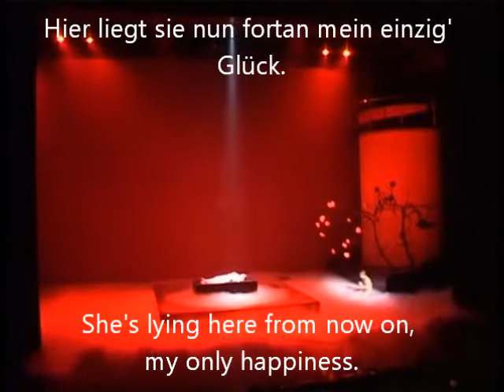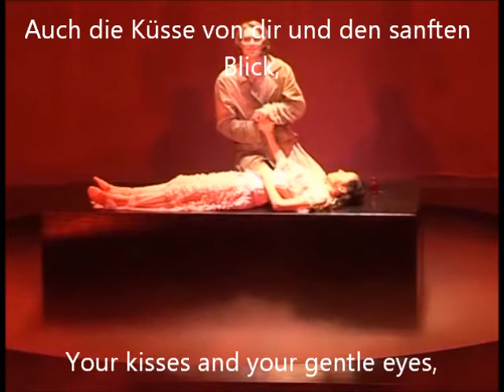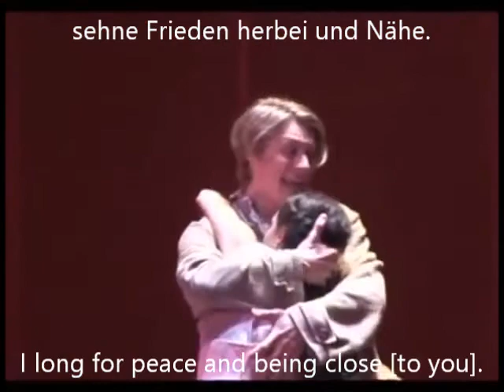Romeo & Juliette - 31 Mort de Roméo (German with subs & English translation)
Romeo und Julia - Romeo and Juliet (Roméo et Juliette, de la Haine à l’Amour)
Romeos Tod - Death of Romeo ( Mort de Roméo)

Romeo - Lukas Perman
Julia - Marjan Shaki